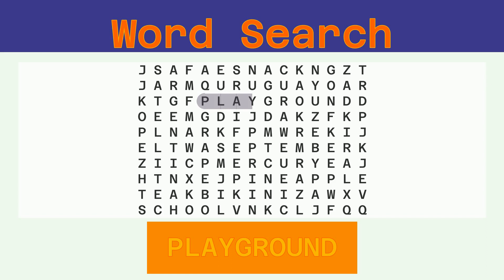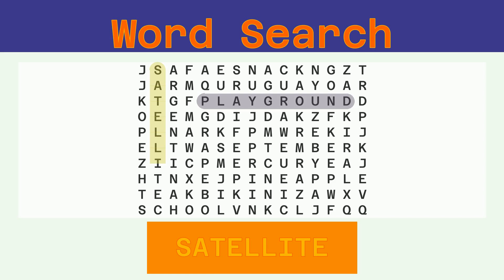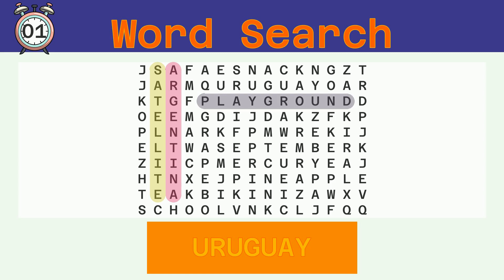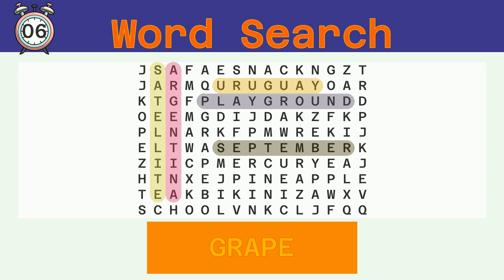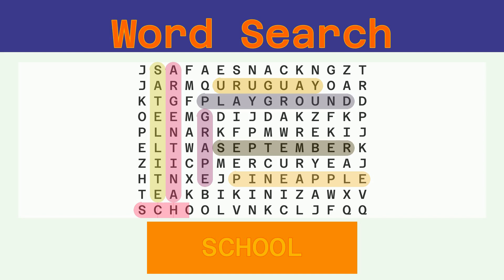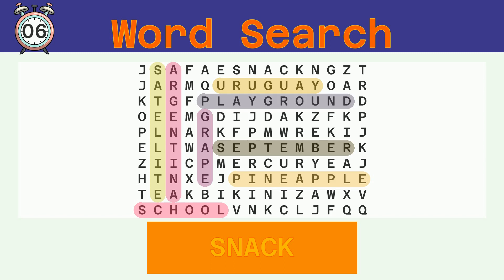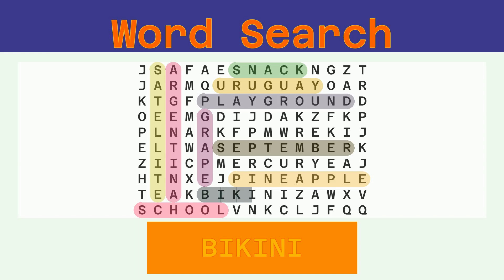Word Search - Challenge 03/13/2023 - Easy - Random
Words to find:
PLAYGROUND, SATELLITE, ARGENTINA, URUGUAY, SEPTEMBER, GRAPE, PINEAPPLE, SCHOOL, SNACK, BIKINI, MERCURY,

Answer:
00:30 PLAYGROUND
01:09 SATELLITE
01:47 ARGENTINA
02:25 URUGUAY
03:01 SEPTEMBER
03:39 GRAPE
04:13 PINEAPPLE
04:51 SCHOOL
05:26 SNACK
06:00 BIKINI
06:35 MERCURY